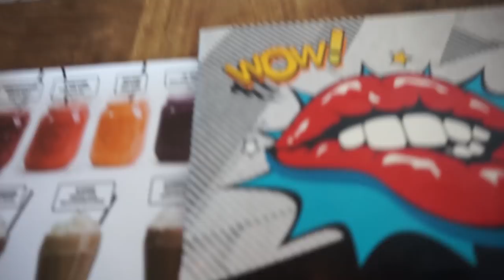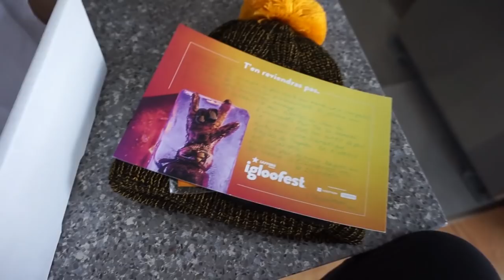Unboxing, Nouveau Concept IG, Déjeuner | Vlog 25 janvier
Hello la FitFam !

J'espère que tu vas bien !? Aujourd'hui, je te présente un nouveau vlog YAY !! N'hésite pas à me laisser un commentaire, j'adore engager avec vous.

Lien vers les suppléments Believe (jess20 pour 20% de rabais sur ta commande)

MUSIQUE DE FIN : Walk Thru Fire - Vicetone
VÊTEMENTS : Top - Garage